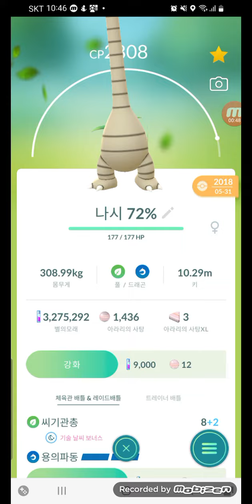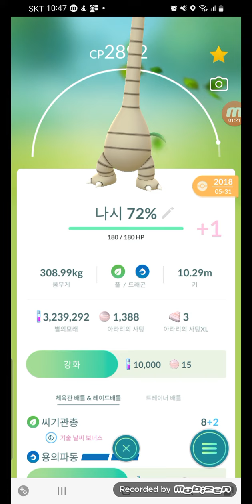[Poop Dog] 포켓몬고 알로라 나시 강화